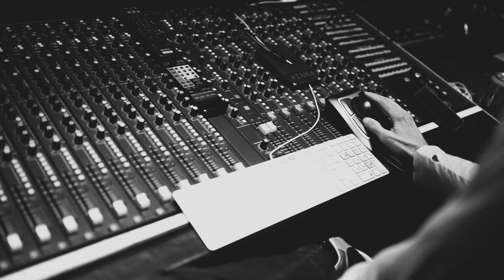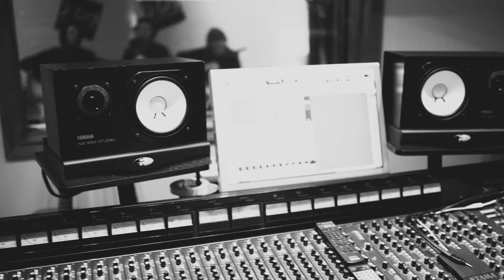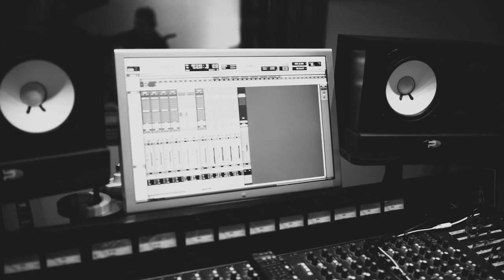The Neighbourhood - Sweater Weather ACOUSTIC STUDIO [Live in HD]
The Neighbourhood did a live studio recording at The Pop Machine in Indianapolis for X103 and was very lucky to be there to do stills and this video.

Fun fact: The console being used in this recording is a Soundcraft Series 1600 24x8x24 designed by Phil Dudderidge and Graham Blythe, built in 1984 on Great Sutton Street, London. It was formerly owned by Amy Grant's Nashville studio and was used for the recording and mixing of the mega-hit "Mary Jane's Last Dance" by Tom Petty.